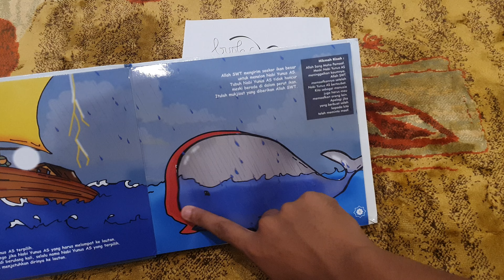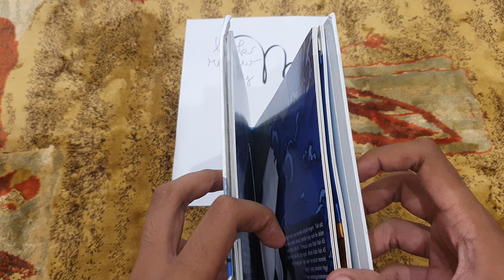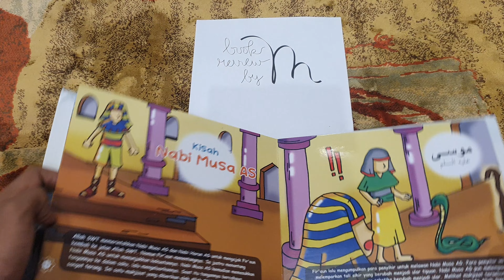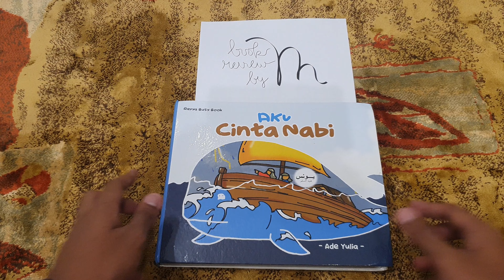Aku Cinta Nabi